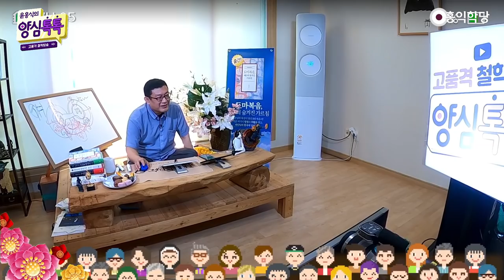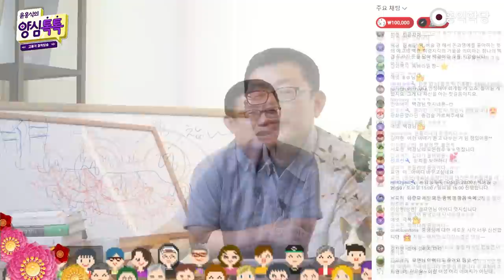[양심톡톡 Q&A] 생각만 해도 간음한 것이다의 진정한 의미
- (210829 양심톡톡) '생각만 해도 간음 한 것이다’ 의 진정한 의미